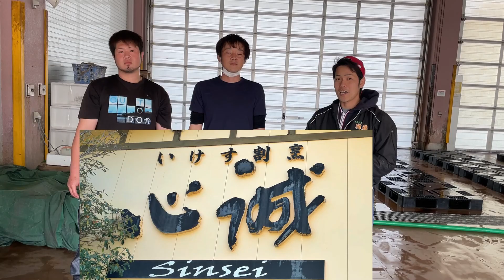【必見】五島の高級食材を使った寿司３品が芸術品レベルだった！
▼動画の説明
前編に引き続き、五島の老舗『いけす割烹 心誠』にて、大将のおススメする寿司を握っていただきました。
あまりの美味しさに自然と笑顔がこぼれます。

【驚愕】今まで食べた事がない珍しい魚を寿司にして食す！

▼『いけす割烹 心誠』の詳細
【TEL】

▼『株式会社 鯛福』の詳細
【TEL】

『株式会社 鯛福』は、日本最西端の五島列島にある鮮魚卸売業をしている会社です。
動画を見た方々が、少しでも五島列島に興味を持っていただきたいと思い、YouTubeを始めました。
今後も、五島列島や旨い魚について発信していきます！

▼『株式会社 鯛福』の由来
『株式会社 鯛福』は、水産業を営む会社として、祖父・父から引き継ぎ、60年目を迎えました。
設立当初、祖父が船で五島の魚を佐世保まで運び、販売していました。
その運んでいた船『鯛福丸』が現在の会社名の由来です。

★『音源・効果音等の使用元』様
　※動画によって、使用していない場合がございます。
　　▶ノスタルジア（Nostalgia）
　　▶フリーBGM DOVA-SYNDROME
　　▶MusMus
　　▶無料効果音で遊ぼう！
　　▶効果音ラボ
　　▶フリー効果音素材 くらげ工匠
　　▶びたちー素材館
　　▶音の杜
　　▶ちょい音
　　▶民譚/ポケットエポック
　　▶魔王魂
　　▶ポケットサウンド
　　▶SHW
　　▶フリーBGM素材 H/MIX GALLERY

★『画像・映像等の使用元』様
　　▶.foto project（ドット フォト プロジェクト）
　　▶ソザイング
　　▶街画ガイド
　　▶シルエットデザイン
　　▶Tyto-Style（ティト・スタイル）
　　▶ラブフリーフォト
　　▶ゆんフリー写真素材集
　　▶フリー写真素材フォトスク
　　▶フリー写真素材「フォトマテリアル」